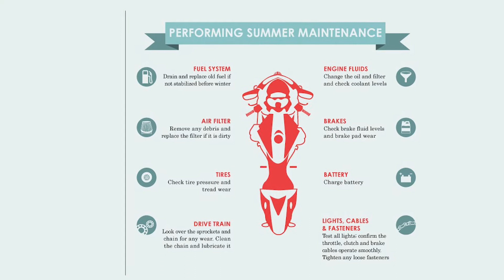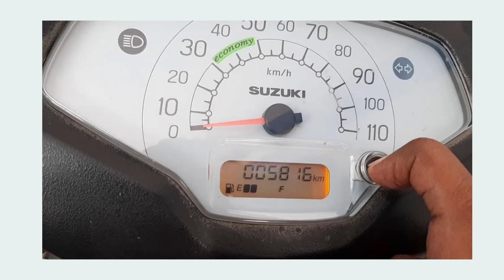How to increase Bike Mileage in Tamil | Tips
in "In Tamil"  you will find technology and Fact  videos in tamil language